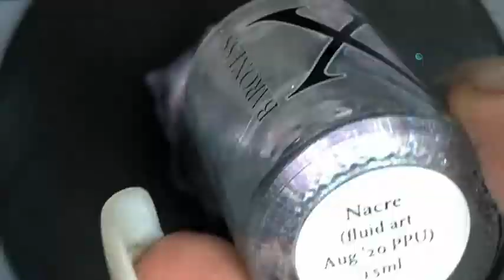Fluid Friday Friends March 12,2021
My fluidfridayfriends design for March 12 th.
I used Baroness X  Nacre Fluid Polish, a August 2020 Polish Pickup with Wildflower Lacquer's Noctivigant,  @OPIProducts 's Feel the Mo-Heat-oes Green & Shorts Story,  Glam Polish Good Times & Tan Lines, Topped with Glisten & Glow Top Coat.
The fabulous re-mix is by Maverick on YouTube